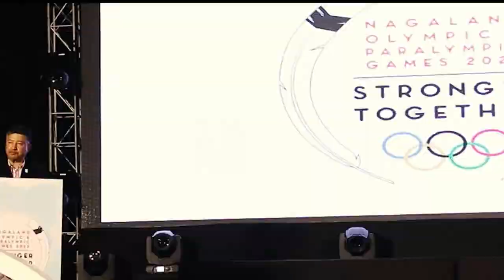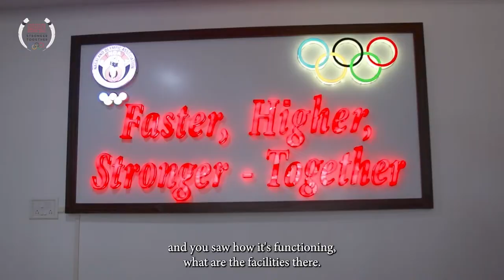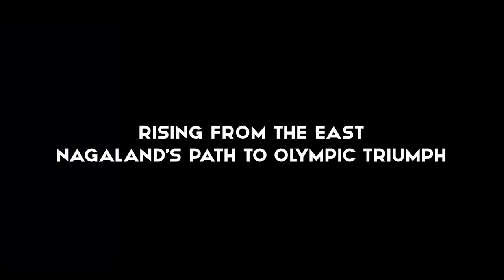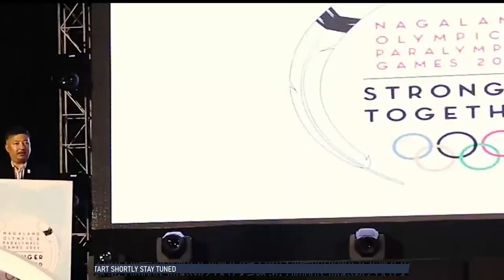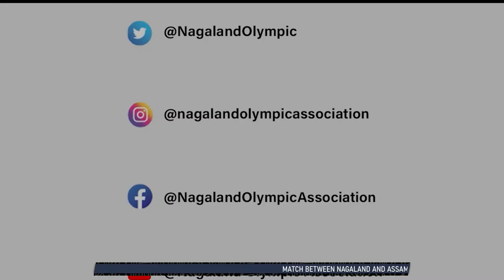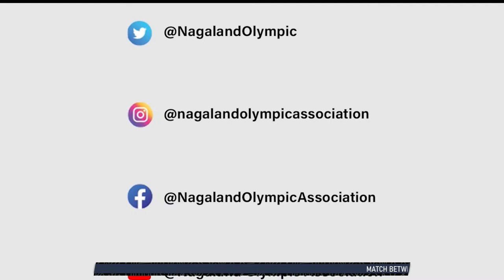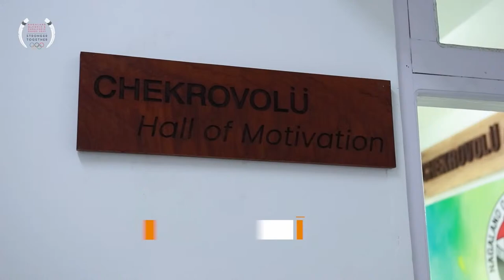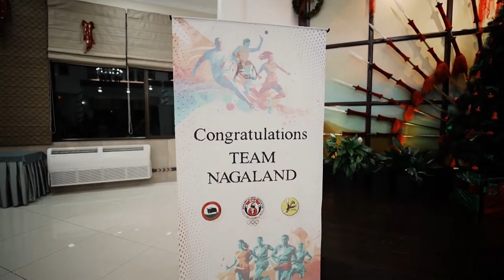3rd North East Games Nagaland 2024 | Sepaktakraw